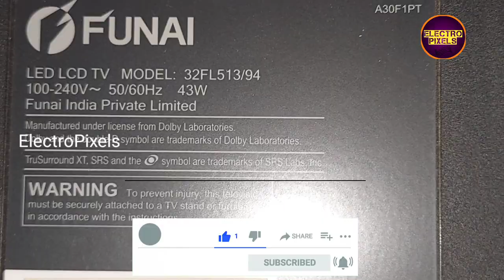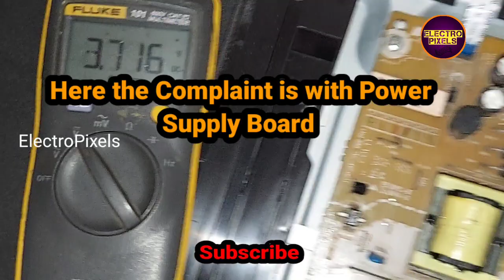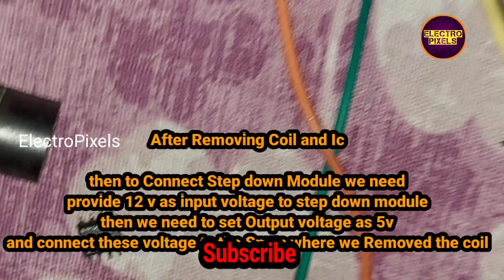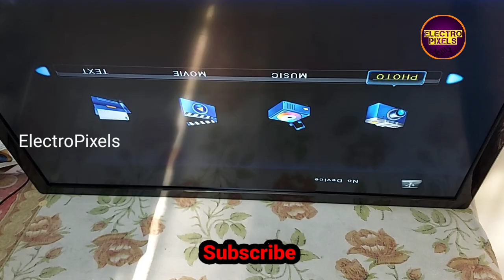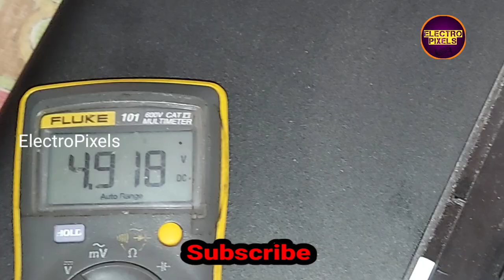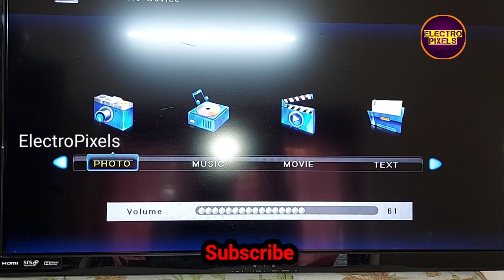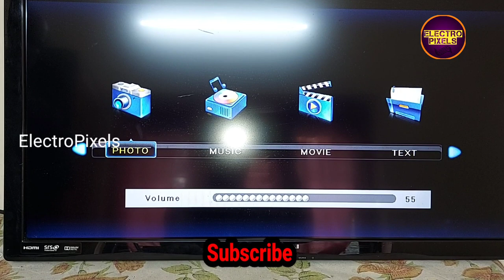Funai LED Tv Repair dead Problem, Standby Red light Blinking|Smps Modifications|Step by Step Repair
This video is about Funai LED Tv Repair dead Problem, Standby Red light Blinking|Smps Modifications|Step by Step Repair
32FL513/94